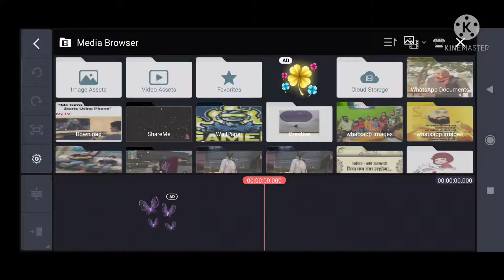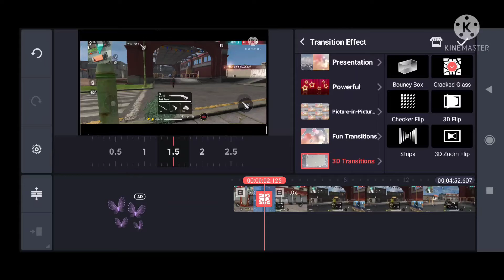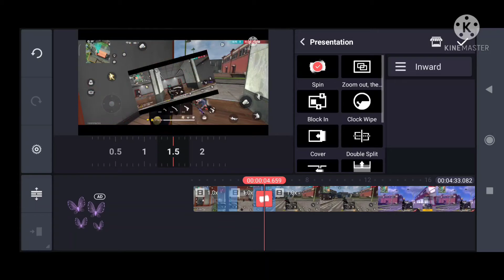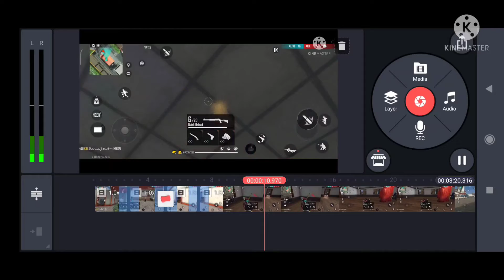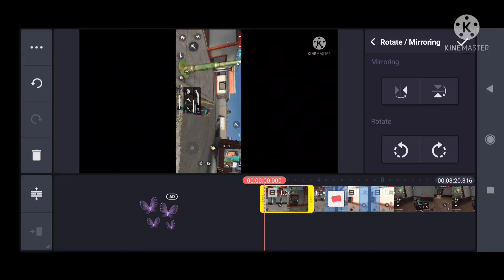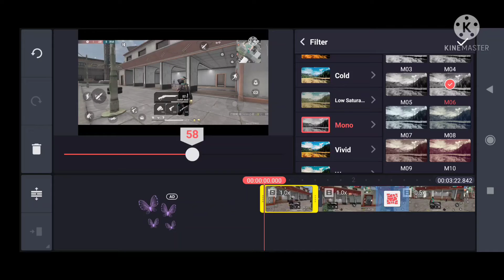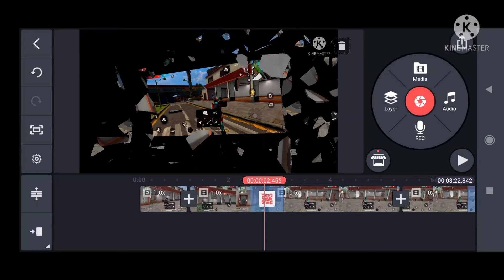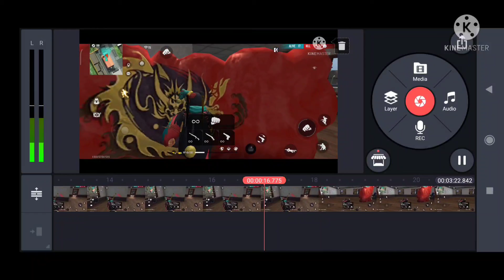how to edit free fire montage in kinemaster op editing skill